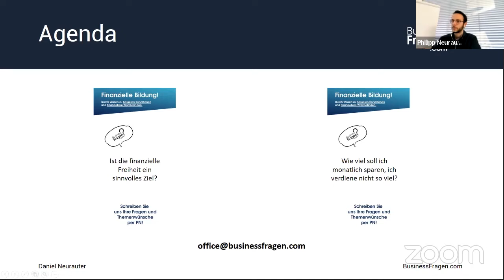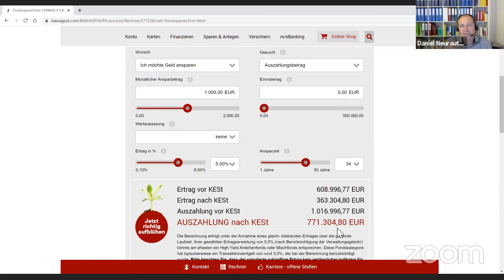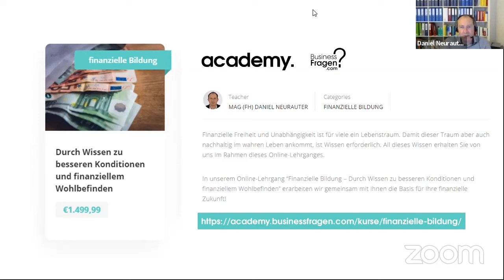Finanzielle Freiheit berechnen - Wie viel muss ich sparen um Millionär zu werden?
In diesem Video beantworten wir die Fragestellung, ob finanzielle Freiheit ein sinnvolles Ziel ist und ob wie viel Sie sparen müssen um Millionär zu werden.